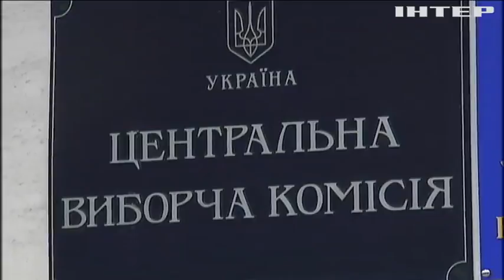Вибори президента в Україні: у ЦВК оприлюднили умови передвиборчої кампанії